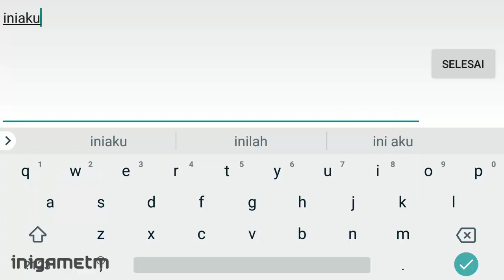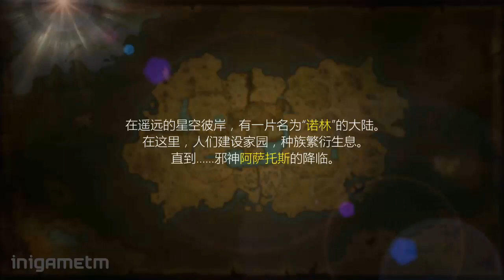HUNTING WORLD CBT 2nd Gameplay (CN) Mobile MMORPG | WARRIOR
HUNTING WORLD 《荣誉殿堂》 by 深圳市新动文化传播有限公司

🎮 GRETIING GAMERS 🎮